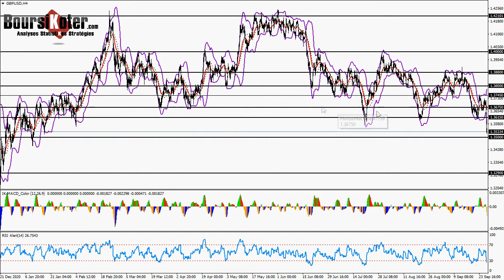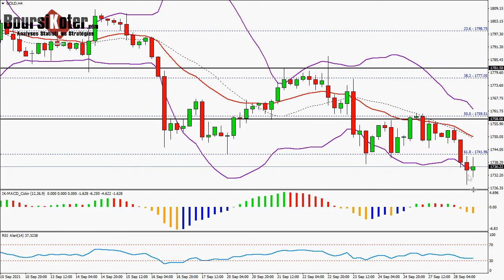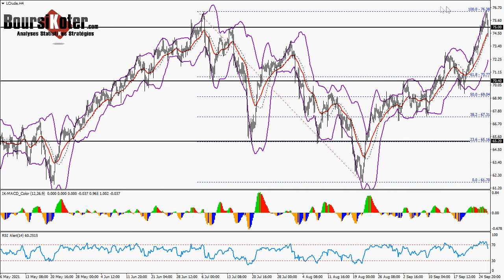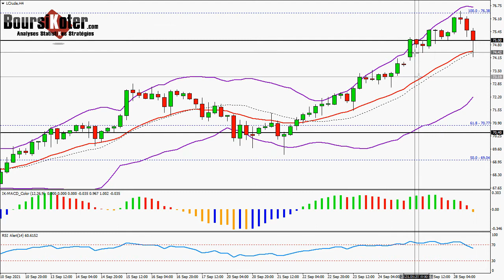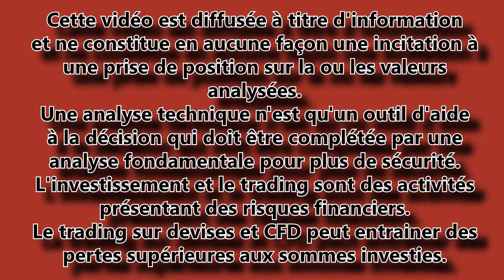Analyse technique Forex du 28-09-2021 en Vidéo par boursikoter